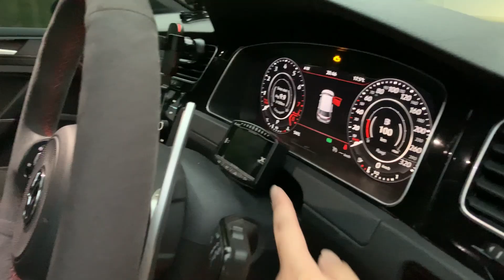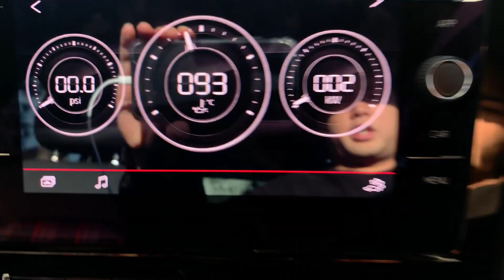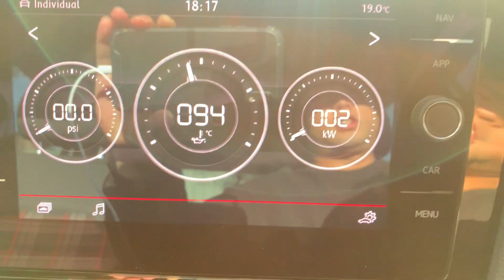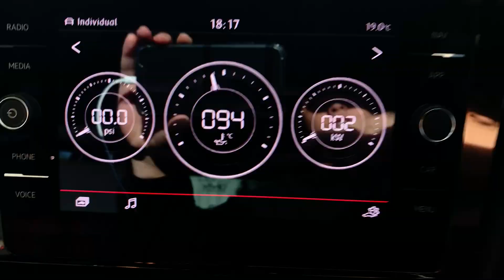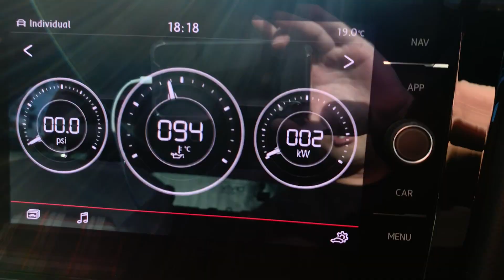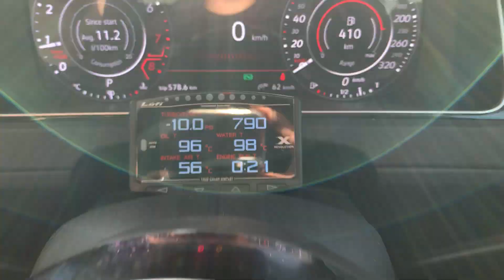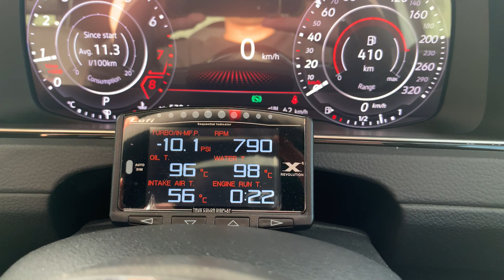누구나 쉽게 차량에 게이지 설치하기 부스트게이지 OBD II 디지털 게이지 설치 / 리뷰영상.